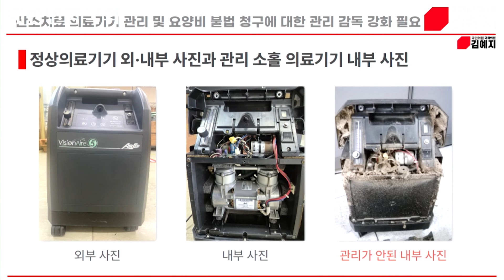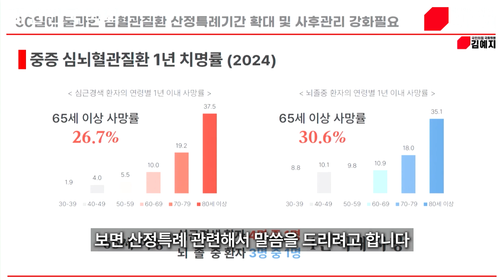[2024 국정감사] 산소치료 의료기기 관리, 요양비 불법청구 관리감독 강화, 30일에 불과한 심혈관질환 산정특례기간 확대 및 사후관리 강화, 중증아토피피부염 치료제 교체투여 적용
00:00 하이라이트
00:30 질의시작
00:33 산소치료 의료기기 관리 및 요양비 불법 청구 관리감독 질의
04:23 30일에 불과한 심혈관 질환 산정특례기간 확대 및 사후관리 강화 질의
06:12 중증 아토피피부염 치료제 교체 투여 적용 질의